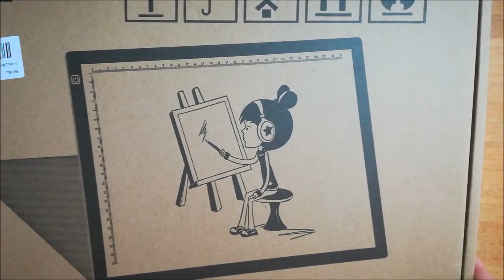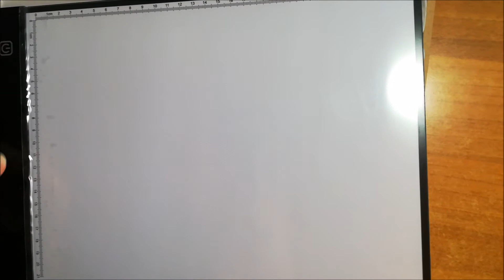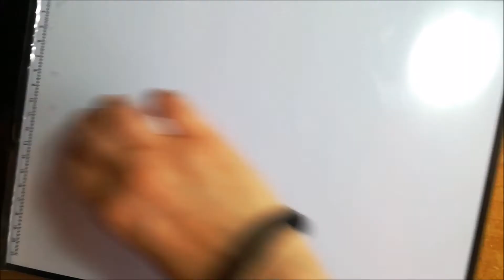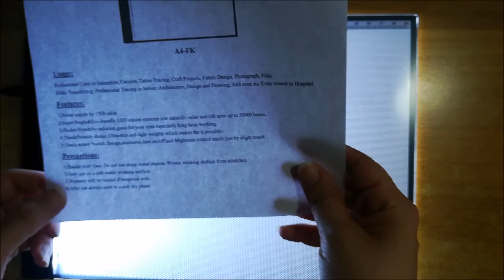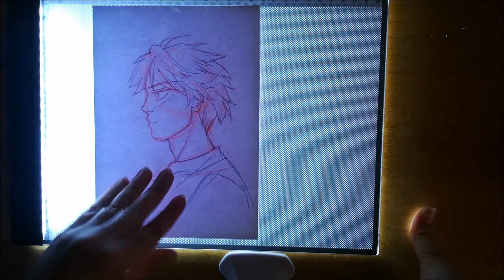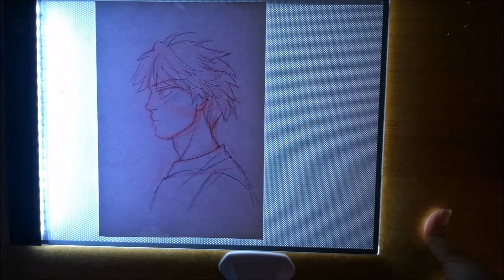Unboxing tavola luminosa! - Disegnare, inchiostrare, clean up.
Ciao amici, ho appena acquistato questo stupendo arnese di lavoro, essenziale per chi come me disegna o fa fumetti.

E' una tavola luminosa LED, serve per "ricalcare" i disegni, fare il clean up delle tavole o dell'illustrazione, fare l'inchiostrazione, e tante altre cose, non è meravigliosa?!

Fatemi sapere se anche voi lo usate, se vi piace, o se preferite altro tipo di materiale per le vostre inchiostrazioni! ^_^